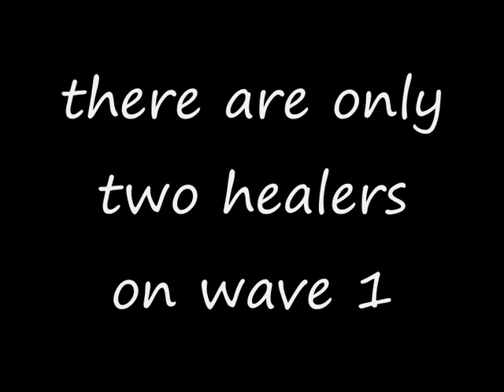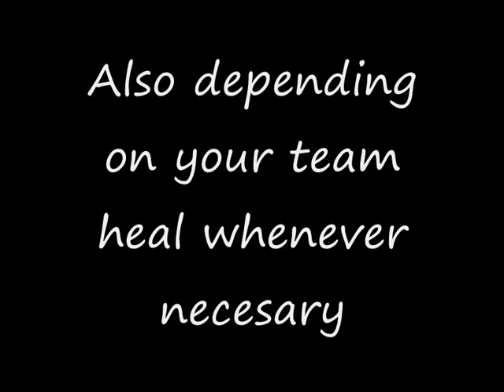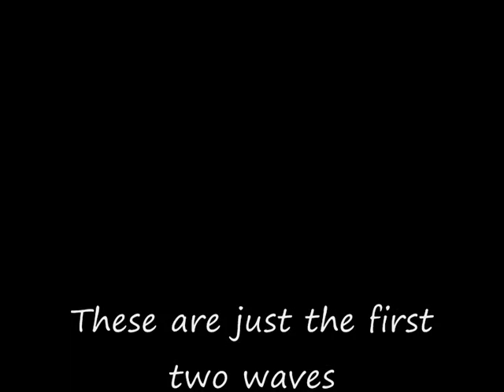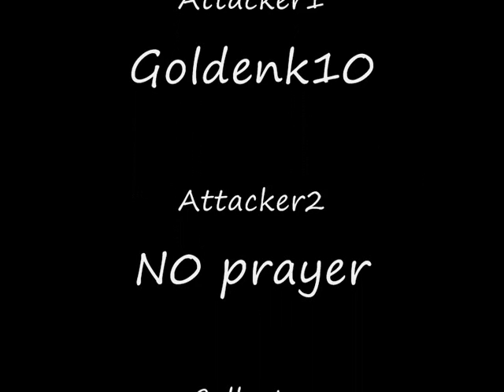Barbarian assault: healing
healing in BA